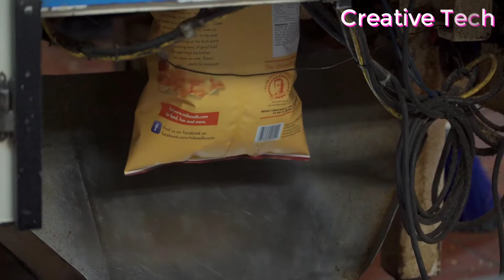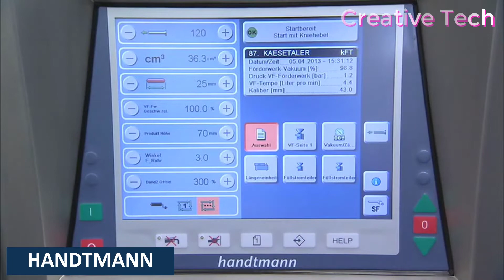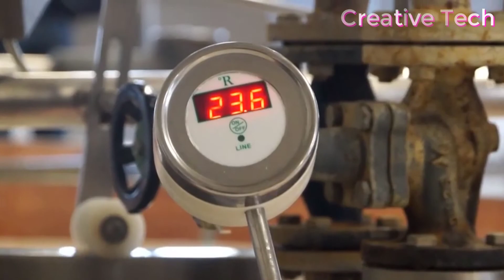Food Processing Technology with Modern Automatic Machines - Creative Tech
1. superfreshgrowers
2. INDELICATOTECH
3. Grand Foods Corporation
4. Mikesell's Potato Chip Co
5. California Walnuts
6. Formex Maquinaria
7. HANDTMANN
8. SERMONT s.a.
9. Fattoria Scalabrini